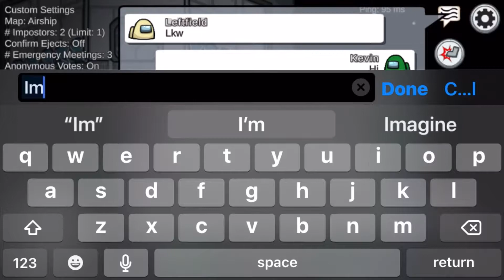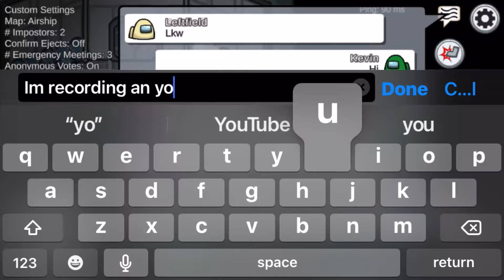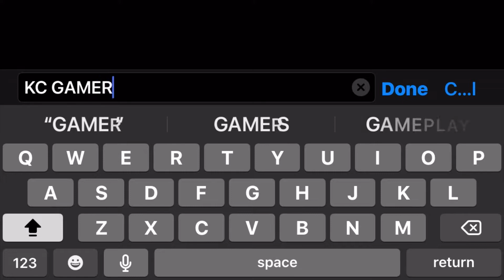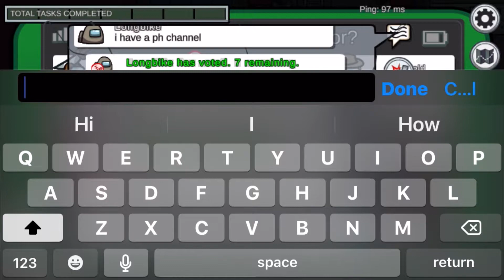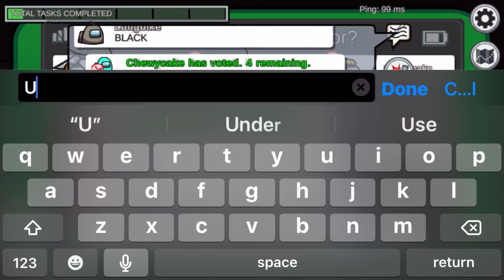I Die - AMONG US | AIRSHIP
I die